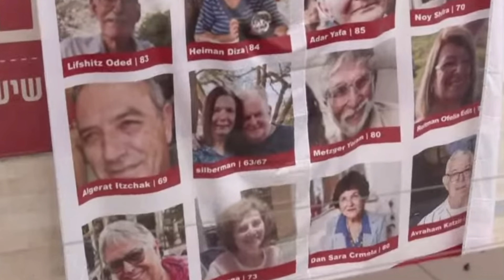Building Hope, Rebuilding Lives: Stand with Israel and the LBI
With your support, the Leo Baeck Institute Jerusalem continues to help raise donations for Kibbutz Magen, the home of our friend and colleague Isi Shemesh, who edits the LBI Jerusalem publications in Hebrew.
Isi is the head of Magen’s emergency response team, entirely comprised of volunteers. Isi and his neighbours stood against the terrorists on October 7 th. They lost one of their men, while two others sustained grave injuries. Another man was kidnapped and is currently being held hostage in Gaza. Under fire, Isi and his team organized an emergency evacuation of kibbutz residents, all of whom remained unscathed. Isi has a message for us, and for you: “𝐖𝐞 𝐰𝐢𝐥𝐥 𝐫𝐞𝐛𝐮𝐢𝐥𝐝 𝐰𝐡𝐚𝐭 𝐰𝐚𝐬 𝐝𝐞𝐬𝐭𝐫𝐨𝐲𝐞𝐝, 𝐩𝐡𝐲𝐬𝐢𝐜𝐚𝐥𝐥𝐲 𝐚𝐧𝐝 𝐦𝐞𝐧𝐭𝐚𝐥𝐥𝐲. 𝐀𝐧𝐝 𝐰𝐞 𝐰𝐢𝐥𝐥 𝐜𝐚𝐫𝐫𝐲 𝐨𝐧. 𝐁𝐞 𝐬𝐭𝐫𝐨𝐧𝐠.”
Help us continue to support Kibbutz Magen. Together we will give a hand to the restoration. Together we are strong.